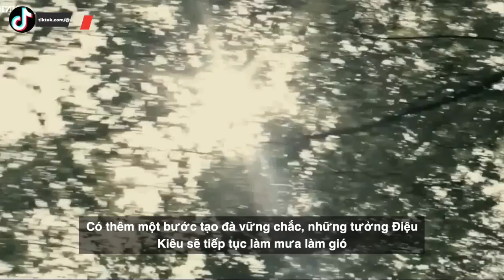Đậu Kiêu - Nam chính mờ nhạt đổi đời nhờ ái nữ trùm sòng bài Hà Siêu Liên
Đậu Kiêu sinh năm 1988 là diễn viên thực lực được yêu thích tại Trung Quốc, anh có ngoại hình tốt, tính tình hoạt bát và không có nhiều tin đồn xấu, là tiêu biểu cho hình tượng diễn viên trẻ tài năng hướng về phía trước. Thế nhưng, sự nghiệp của Đậu Kiêu vẫn chưa thực sự bạo hồng, xứng đáng với năng lực diễn xuất mà anh đang có.
Bắt đầu gia nhập vào làng điện ảnh vào năm 2010. Tuy nhiên từ thời điểm đó đến năm 2016 Đậu Kiêu chỉ đóng phim điện ảnh nên khán giả cũng không chú ý đến.